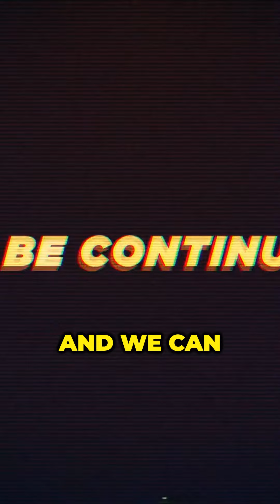Money analogies - Nutrition #3